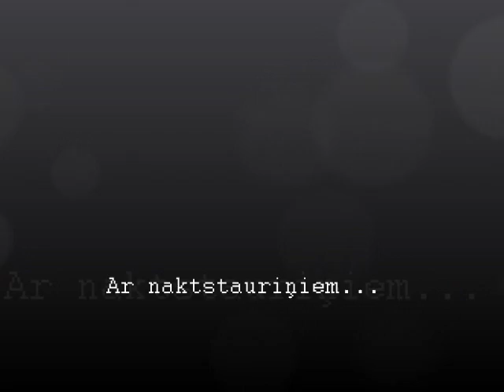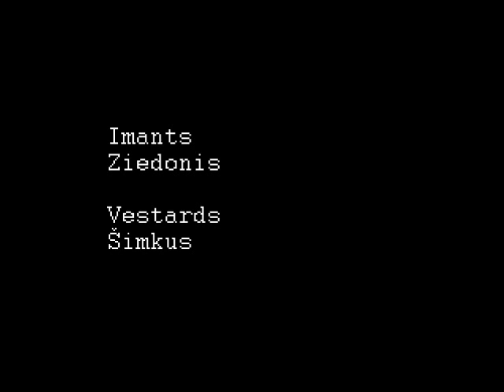Imants Ziedonis-Ar naktstauriņiem feat. Vestards Šimkus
Ar naktstauriņiem ieskrien mīlestība logā.
(Nodzēs uguni, citādi nebūs miera!)
Ar naktstauriņiem ieskrien?
Tā ir vēl tikai nojausma, pati mīlestība ir neaizsniedzama.
Tālu Lielupes dzelmē šonakt guļ zivis. Otrā krastā viļņi skrien uz otru pusi.
Tālu mēs esam viens no otra.
Kā bērza dienvidu un ziemeļu zari. Kādam vējam jānāk, lai mūs sanestu kopā?
Mēs esam kā pretējās šķūņa durvis. Un šķūnī staigā caurvējš.
Neaizsniedzama guļ mīlestība zem tava nama.
Lai to aizsniegtu, jānoārda viss nams. Vai tu ļausi noārdīt tavu namu, vai tu noārdīsi to pati?
It kā vienkārši likās: ar naktstauriņiem ieskrien mīlestība logā. It kā vienkārši un tuvu. It kā mēs būtu putni un dziedātu galotnē.
Bet mīlestība ir saknēs un tur, kur dziļi guļ zivis.
Kā nojausma skrien ziedlapiņa.